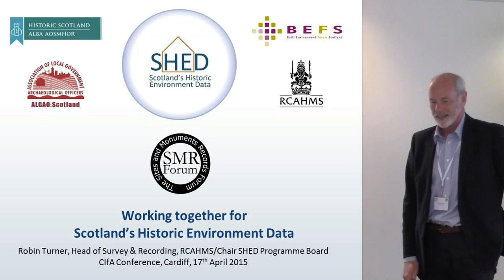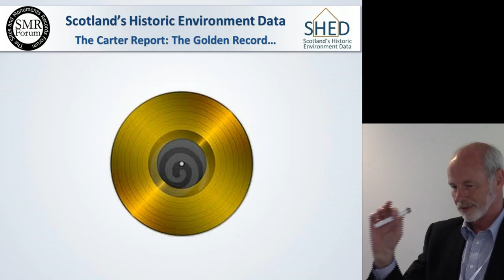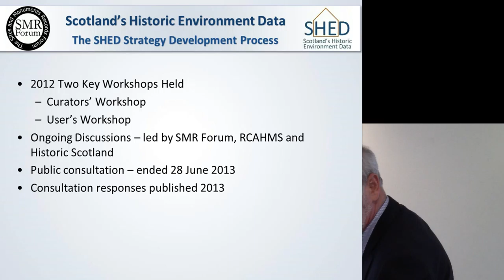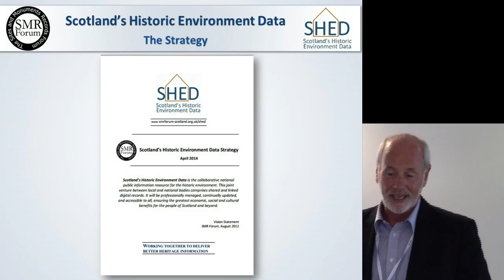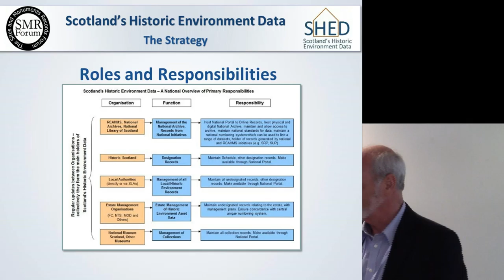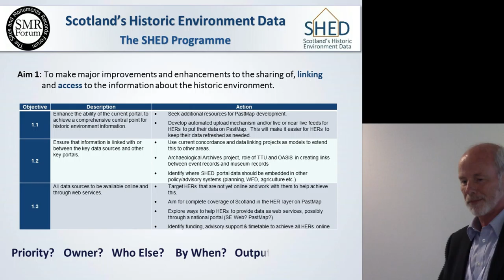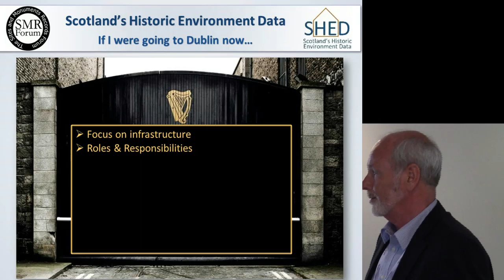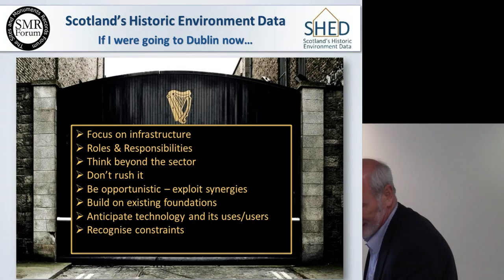SHED +1: Working together for Scotland's Historic Environment Data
Presented by Robin Turner at the 2015 CIfA Conference, Cardiff.

Having and maintaining local, national and sectoral records is of fundamental importance to the care and understanding of the historic environment. These data sources are highly vulnerable in times of reducing financial and human resources, but there are also opportunities to work together - collaboratively and using advances in digital technology - to help balance diminishing resources with improved efficiency and effectiveness. Scotland's Historic Environment Data (SHED) Strategy brings together the key players holding and maintaining historic environment records to try to keep our collective heads above water. A year on from the launch of the SHED strategy at the 2014 IfA conference in Glasgow, what progress has been made, and what lessons from Scotland might be applied more widely.